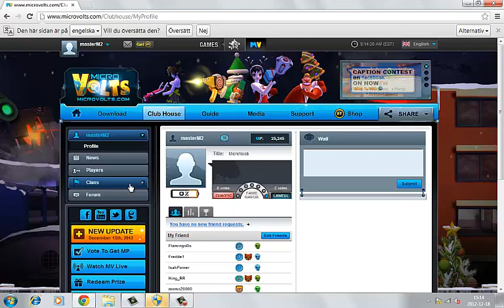MicroVolts How to join a clan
Step by step how to join a clan!

By MasterM2